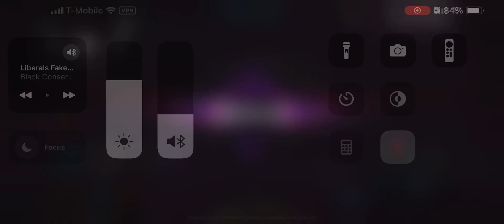MTG Arena 0/2 - BCP on "Liberals Fake OUTRAGE!"